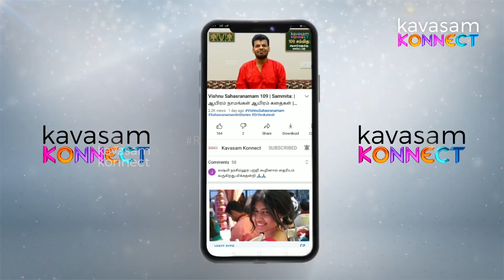Vishnu Sahasranamam 217 | Sragvee | ஆயிரம் நாமங்கள் ஆயிரம் கதைகள் | Dr.Sri U.Ve.Venkatesh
நாமம் 217 - ஸ்ரக்வீ
பொருள் - மாலை அணிந்தவர்

Namams 211 to 225 explains the divine qualities of Matsya Avataram

ஸ்லோகம்:
குருர்‌ குருதமோ தாம;
ஸத்ய: ஸத்ய: பராக்ரம: |
நிமிஷோ(அ)நிமிஷ: ஸ்ரக்வீ
வாசஸ்பதி ருதாரதீ: